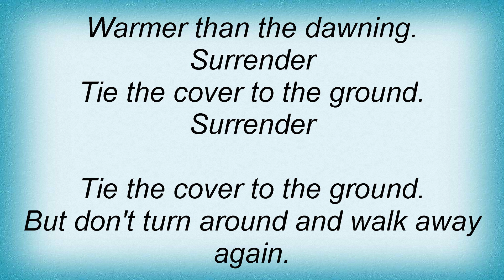Roxette - Surrender Lyrics